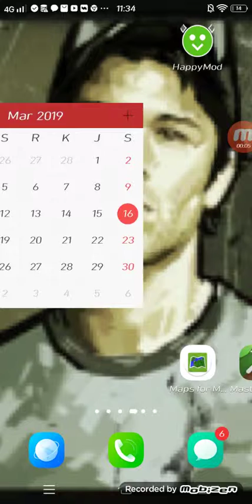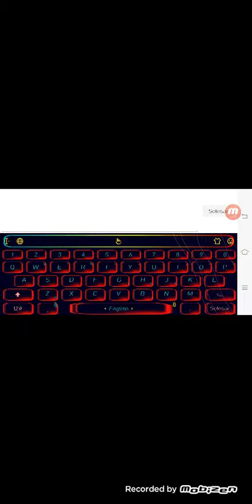Simple sandbox mod apk 1.4.9 v15 vivo